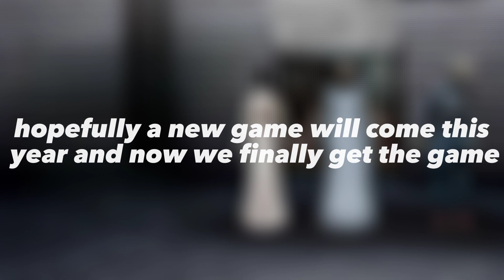When is the Official Granny 4 Game Come? | Granny 4 (Dvloper)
Granny 4 - Dvloper